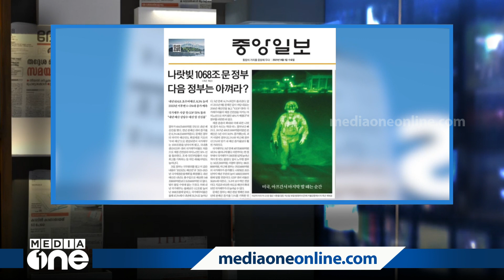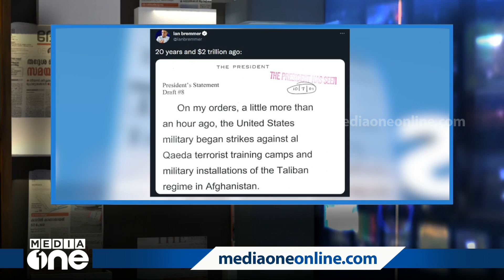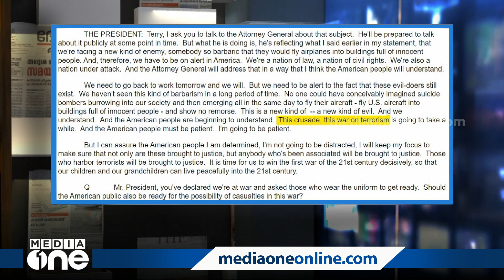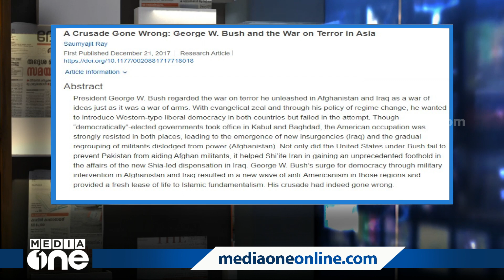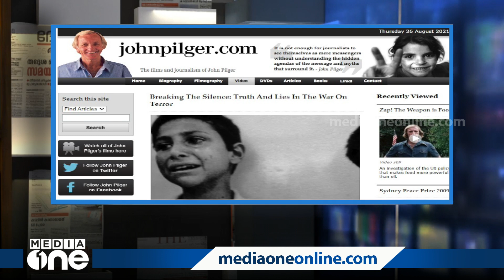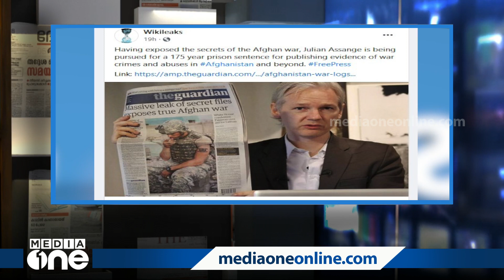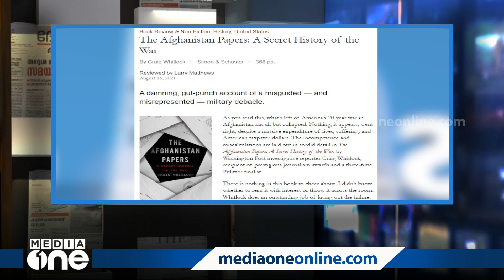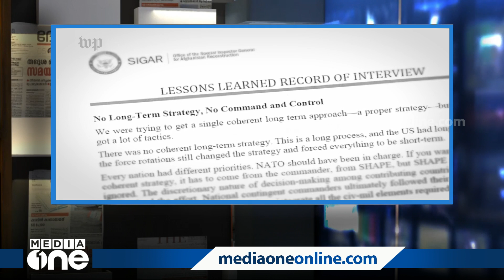കർത്താവ് കല്‍പ്പിച്ചു, ബുഷ് യുദ്ധം തുടങ്ങി: ഭീകര വിരുദ്ധ യുദ്ധത്തിന് പിന്നിലെ വർഗീയ പ്രേരണകൾ